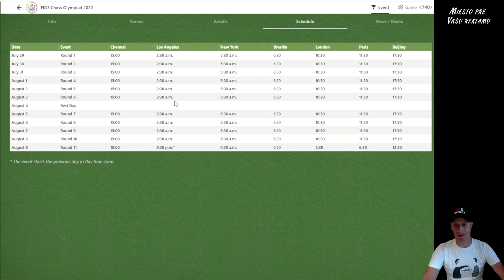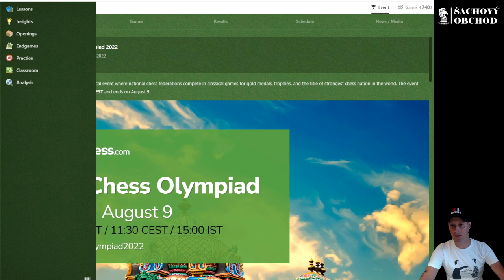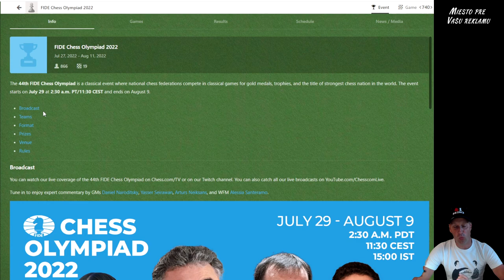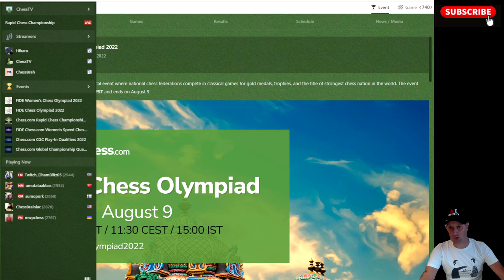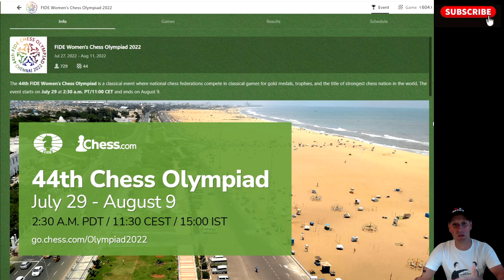44. Šachová olympiáda - začíname! |Bratislavská šachová akadémia| 2022